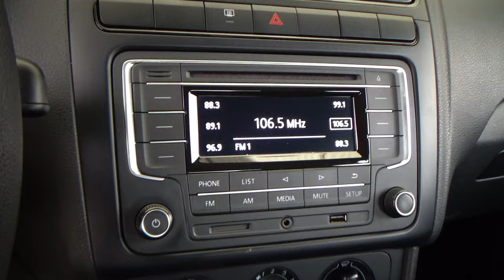Volkswagen / Vento / 2021 - 24688